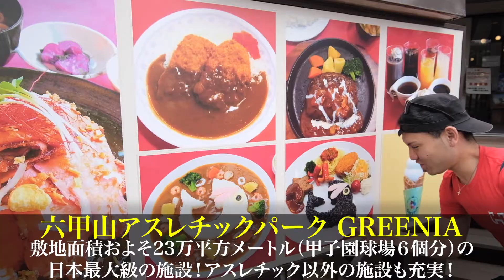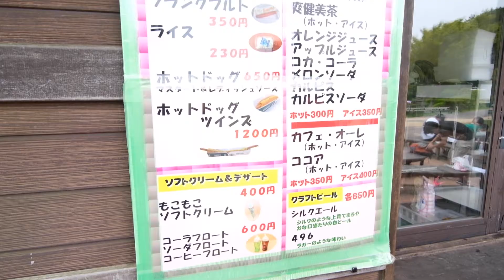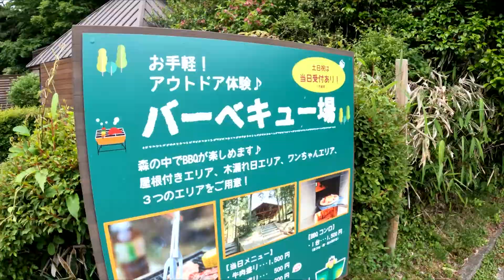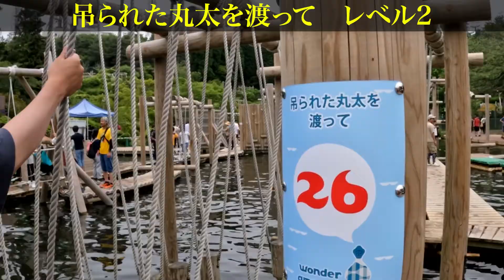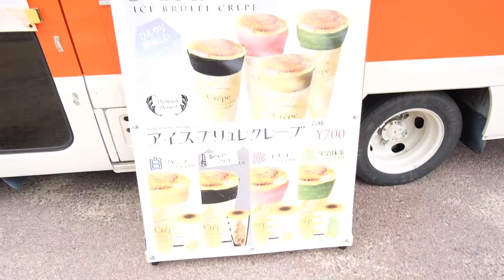【六甲山アスレチックパーク GREENIA】日本最大のアスレチック施設で完全制覇目指して挑戦したら想像以上の高難易度だった…！/フィッシャーズ/兵庫県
撮影場所：六甲山アスレチックパークGREENIA

今回お伺いさせていただいたお店はコチラ！
【六甲山アスレチックパークGREENIA】
ジャンル：アクティビティ・アスレチック
住所:兵庫県加古川市野口町二屋127-1
営業時間:10：00〜17：00（16：30最終受付）
定休日:木曜日、6/12（月）～14日（水）
　　　 ※ただし、祝日および7月27日（木）～8月31日（木）は営業
　　　　冬季休業（六甲山スノーパークとして営業）
駐車場:有り
決済方法:現金/クレジット
予算：3,000円〜

「関西にはこんな場所があるよ！」
「ここ行ってみてほしい！」
と言うコメント、どんどんお待ちしております！

また企業様・飲食店様とのタイアップ企画なども受け付けておりますのでお気軽にご連絡ください( ^ω^ )

ご連絡方法はSNSによるDM、または下記メールアドレスより問い合わせページをご利用ください

【関西エンタメウォークおすすめ動画一覧】

【奈良ラーメンハシゴ旅】食べログTOP6までを1日で食べ尽くす！//奈良//グルメ//ラーメン//ラーメン家 みつ葉//麺処 と市//

【アンパンマン】1個〇〇◯円のジャムおじさんのパンを大食いしたら一体いくらかかる⁉︎

【大食い】大学生がおすすめする巨大オムライスを食べ切れるのか挑戦した結果…。

【大食い】美富士食堂名物デカ盛りカツ丼とチキンエスカロップに挑戦したらヤバすぎた・・・。

【検証】奈良健康ランドに行ったら健康になれるのか実際に行って確かめてきた！

YouTube更新毎週　時々できない時も

より細かい事情を見たい人は下記SNSをチェック！

【Twitter】フォロワーさんとの交流、ちょっとしたつぶやき、暮らしについて発信！

【Instagram】日常のストーリーからYouTubeの告知、訪れた場所の写真、お店のメニュー表などを公開！時々LIVE配信も

【Facebook】WEBマーケティング事業などビジネス関係を発信！

【TikTok】YouTube動画の切り抜き！面白い部分だけをピックアップ！